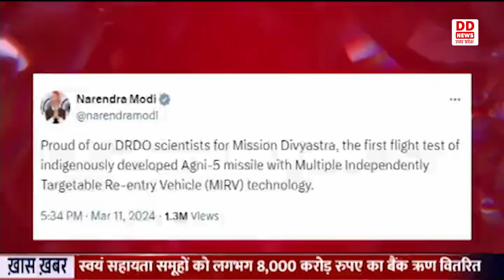देखिए PM MODI ने ट्वीट कर किया क्या बड़ा ऐलान ?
लोकसभा चुनावों से पहले प्रधानमंत्री नरेंद्र मोदी ने देश की सामरिक शक्ति को लेकर बड़ी खुशखबरी दी है। प्रधानमंत्री ने बताया कि डीआरडीओ वैज्ञानिकों ने मिशन दिव्यास्त्र के तहत मल्टिपल इंडिपेंडेंटली टारगेटेबल री-एंट्री व्हीकल (एमआईआरवी) तकनीक के साथ स्वदेशी रूप से विकसित अग्नि -5 मिसाइल का पहला उड़ान परीक्षण कर लिया है। पीएम नरेंद्र मोदी ने ट्वीट कर इसका ऐलान किया। पीएम ने अपने सोशल मीडिया प्लेटफॉर्म एक्स पर लिखा कि मिशन दिव्यास्त्र के लिए हमारे डीआरडीओ वैज्ञानिकों पर गर्व है, मल्टिपल इंडिपेंडेंटली टारगेटेबल री-एंट्री व्हीकल तकनीक के साथ स्वदेशी रूप से विकसित अग्नि -5 मिसाइल का पहला उड़ान परीक्षण।